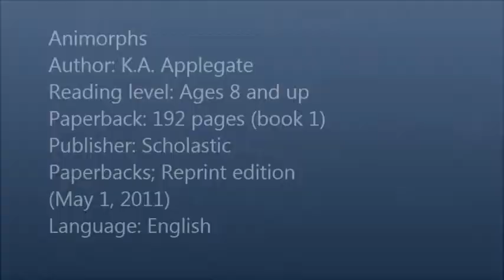Books I am thankful for tag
These are the 5 books I am most thankful for =)